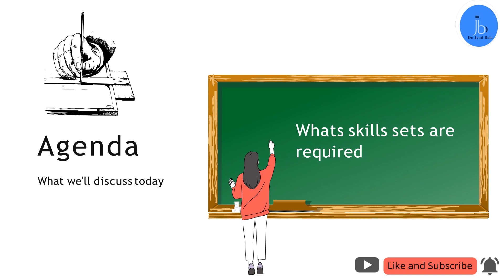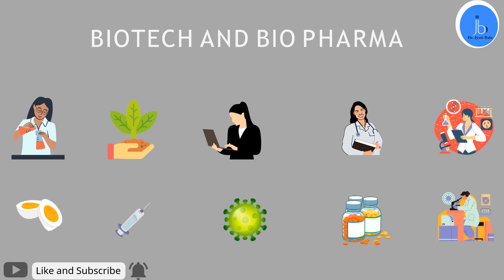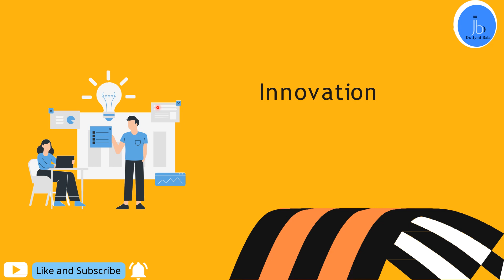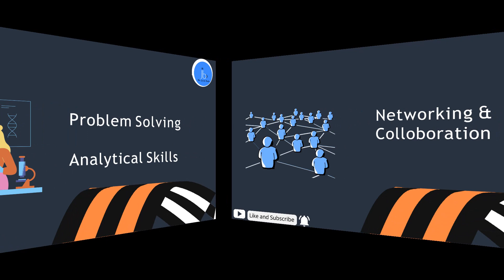Top 12 skills needed in Biotech and Pharma Sector (For BSc, MSc and PhD Biotechnology Students)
Top 12 skills needed in Biotech and Pharma Job Sector